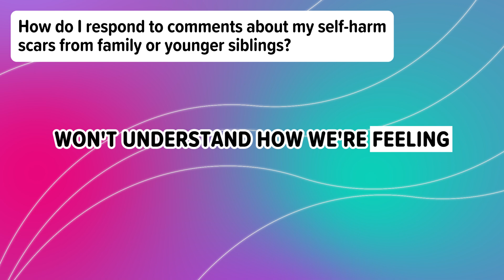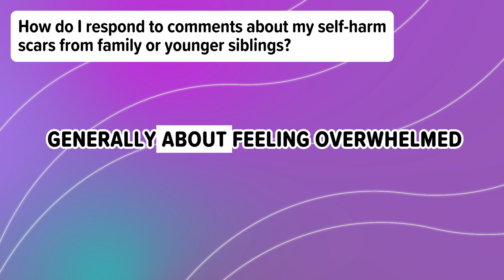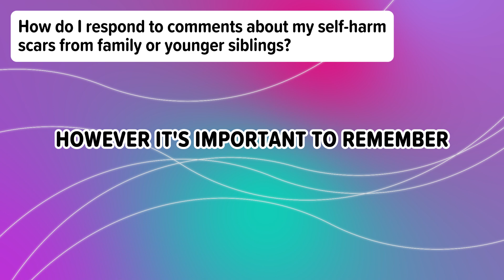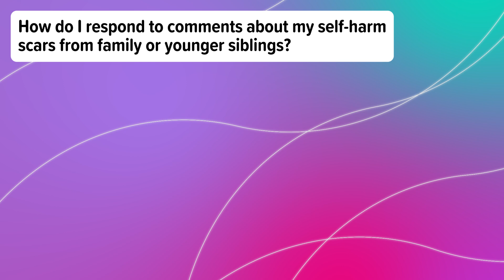How do I respond to comments about my self-harm scars from family or younger siblings?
Speaking to people we know about our scars can be difficult - especially when that person is family, younger or much older. We may feel as though we want to protect our younger siblings from things that may upset them, or that older family members won’t understand how we are feeling.

However – it is important to have conversations with our family about our self-harm journey and what we are going through, but its equally important to make sure that we are ready to do so. Having difficult conversations can be scary and hard to do. It might help to ask ourselves some questions to prepare and see if we’re ready to talk to family members. Questions like -
How do I feel when I think about talking to older family members about my self-harm? What do I do if a younger family member notices and says something?
How can I best look after myself before and after I talk to my sibling?

If there comes a time that we feel ready to talk to family (or we end up needing to tell them because they’ve seen scars) - important to remember that you and your feelings matter AND they’re just as important as your family members! That means that it’s okay to only tell your young relatives as much as you feel comfortable, or to ask to stop talking about it with older relatives when we need to stop. You may not feel completely comfortable to speak about your story then and there and that’s okay, you can always come back to that when you feel more comfortable to do so!

The kind conversation that you have with your younger sibling about your scars will probably depend on their age. We may talk more generallt about feeling overwhelmed or use language that is familiar to them so that they can understand what you are trying to explain. It is also helpful to consider how we have this conversation as it is important that both you and your sibling walk away from the conversation feeling understood. Try to speak about the topic gently with your sibling, making room for inquisitive questions and supporting them to explore other ways to cope together so you can both learn from the conversation.

The topic of self-harm and scars can often be a heavy one and people can react in different ways, so we may need to give space to family members that struggle to understand or act in difficult ways. In moments like this we may feel we have to defend ourselves, or that we should have hidden the scars better. However, it’s important to remember that this can be a difficult topic to talk about for everyone – so it's good to give yourself and others space to reflect.

Regardless of the emotions, words and questions that your family members may express, remember that they care about you and are on your team cheering you on towards recovery, just like all of us here at Alumina. Take your time with speaking to your family and remember it may not go the way we expect the first time and that’s okay! It just means that we may just have to give it some time to try again or to find those in our family that are able to support us more!